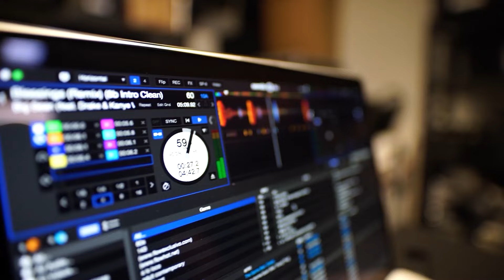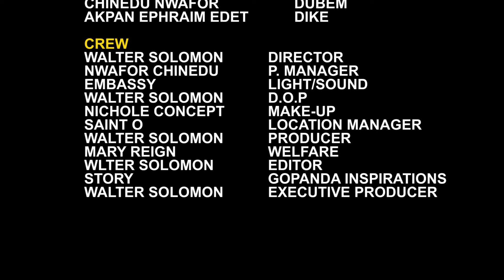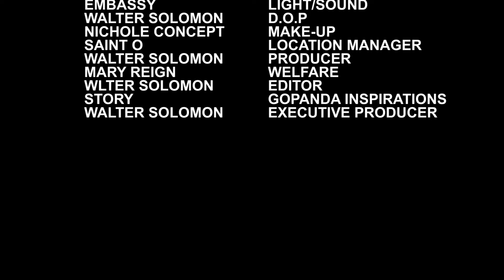Comment Elle Pense Qu'elle Déshonore La Pauvre Fille En Public Mais Le Prince S'arrêté Pour L'aider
Un Film Africain Nigérian, Cette vidéo montre comment une méchante demi-sœur pensait déshonorer une pauvre fille en public, mais le prince s'est arrêté pour l'aider. Ne manquez pas cette histoire émouvante de gentillesse et de justice! 🌟